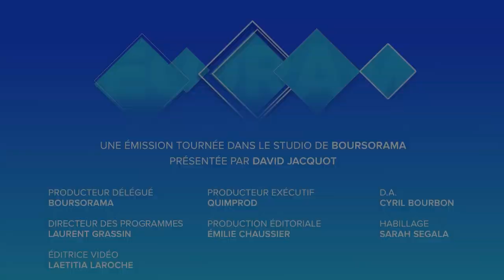«Sur la partie renouvelables et réinvestissements, nous voulons aller vite», Jean-Pierre Clamadieu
Les 26 et 27 août, le Medef organisait son traditionnel rendez-vous de rentrée, la Rencontre des Entrepreneurs (REF) rebaptisée cette année «Renaissance des Entreprises». Ecorama s'est entretenu à cette occasion avec Jean-Pierre Clamadieu, président du conseil d'administration d'Engie... Orientations stratégiques, simplification du modèle d'Engie avec un recentrage sur les activités de service énergétique, cession de sa participation à hauteur de 32% dans Suez, nomination d'un nouveau directeur...Une interview réalisée par David Jacquot.